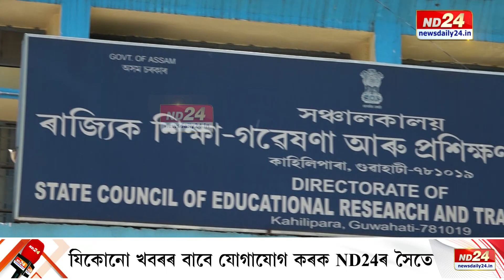সাজু ইংৰাজী মাধ্যমৰ পাঠ্যপুথি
মাতৃভাষা বিতৰ্ক সম্পৰ্কত ৰাজ্যৰ জাতীয় সংগঠনৰে আলোচনাৰ নামত আলোচনা কৰিলেও কেবিনেটৰ সিদ্ধান্ত সলনি নকৰে চৰকাৰে। মুখ্যমন্ত্ৰীয়ে এই কথা স্পষ্ট কৰাৰ সমান্তৰালকৈ আগন্তুক শিক্ষা বৰ্ষৰ পৰাই মাতৃভাষা মাধ্যমৰ বিদ্যালয়ত ইংৰাজী ভাষাত পাঠদানৰ বাবে SCERT-এ গ্ৰহণ কৰিছে বিশেষ পদক্ষেপ।